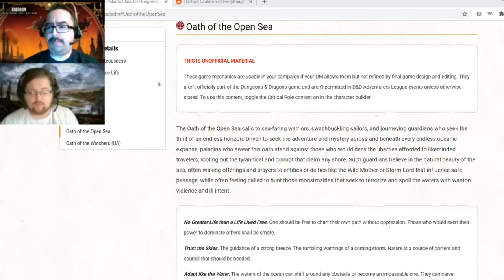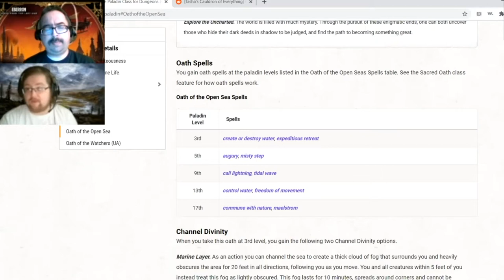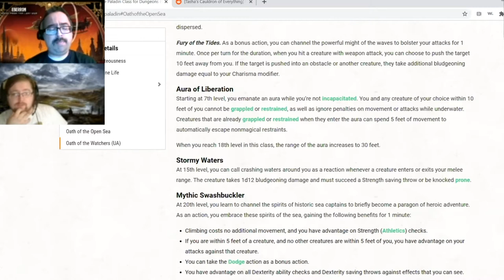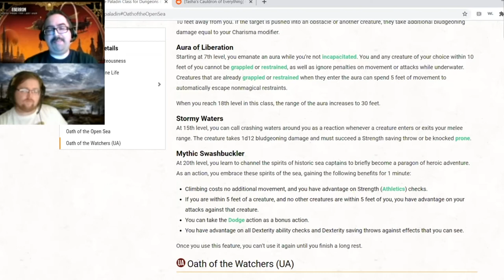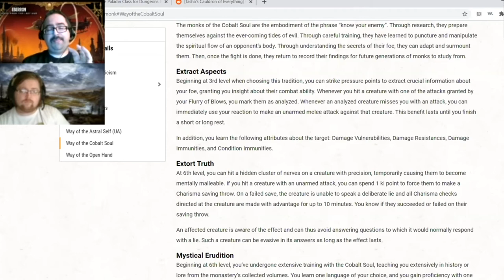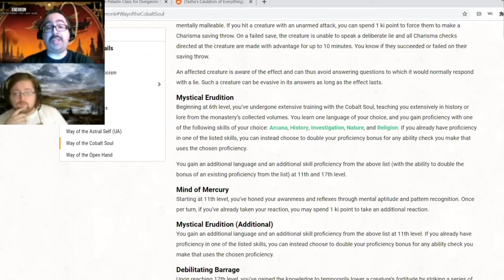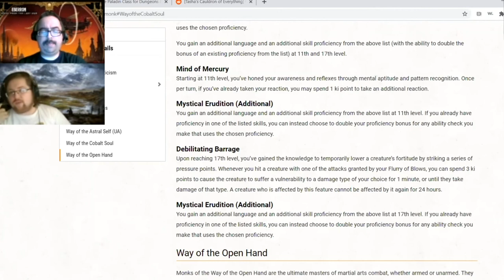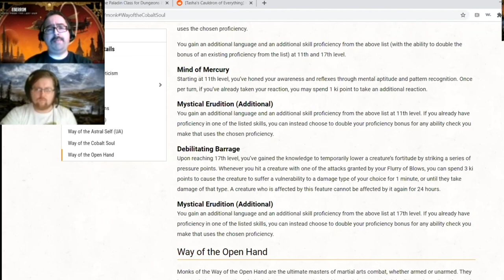Critical Role - Updated Monk & Paladin Subclasses for 5E D&D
Vander and Manny discuss the new updated subclasses for Critical Role fans and D&D players (Fifth Edition), the Monk's Way of the Cobalt Soul and the Paladin's Way of the Open Sea. Hear us discuss whether these subclasses are exciting and/or broken.